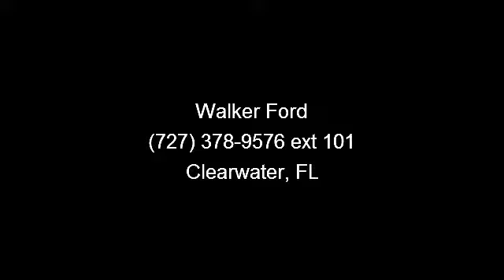2006 Lexus ES - Walker Ford - Clearwater, FL 33764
Very Low Mileage: LESS THAN 28k miles** Includes a CARFAX buyback guarantee!!! If you've been looking for just the right ES 330, well stop your search right here. Priced to Move - $280 below NADA Retail!!! Does it all!! Safety equipment includes: ABS, Curtain airbags...Relax in the comfort of features like: Leather seats, Power locks, Power windows, Sunroof, Auto... We are family owned and operated and proud to be serving the Tampa Bay area since 1957! Come see why we are the #1 Ford dealership on the West Coast of Florida. 'All Fords are Created Equal Walker Ford Makes the Difference', Walker is Ford! Call and ask for one of our Internet Managers for special pricing and daily deals!